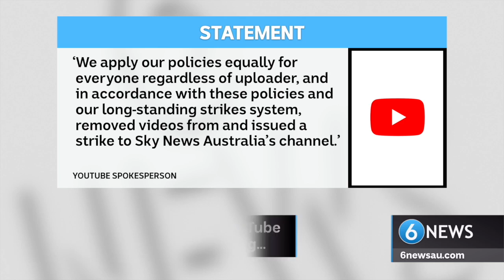BREAKING: Sky News Australia SUSPENDED from YouTube for 'COVID-19 misinformation'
BREAKING: Sky News Australia, which has over over 1.85 million subscribers, has been SUSPENDED from YouTube for a week over 'COVID-19 misinformation.'

In a statement to 6 News, a YouTube spokesperson said:

"We have clear and established COVID-19 medical misinformation policies based on local and global health authority guidance, to prevent the spread of COVID-19 misinformation that could cause real-world harm."

"We apply our policies equally for everyone regardless of uploader, and in accordance with these policies and our long-standing strikes system, removed videos from and issued a strike to Sky News Australia’s channel."

"Specifically, we don’t allow content that denies the existence of COVID-19 or that encourages people to use Hydroxychloroquine or Ivermectin to treat or prevent the virus. We do allow for videos that have sufficient countervailing context, which the violative videos did not provide."